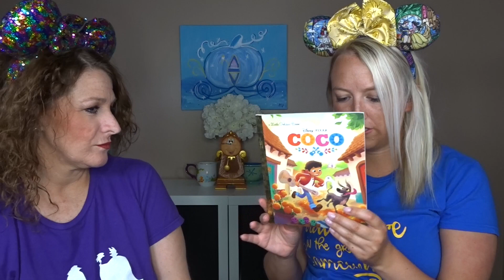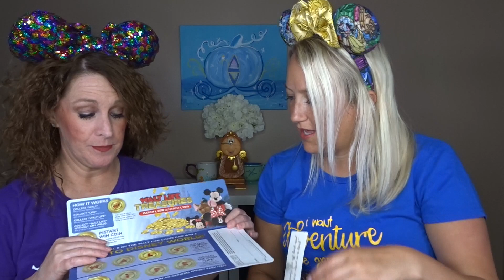WALT LIFE UNBOXING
In this video we do an unboxing of Walt Life! Walt Life is a monthly subscription service that sends Disney related items to your doorstep!